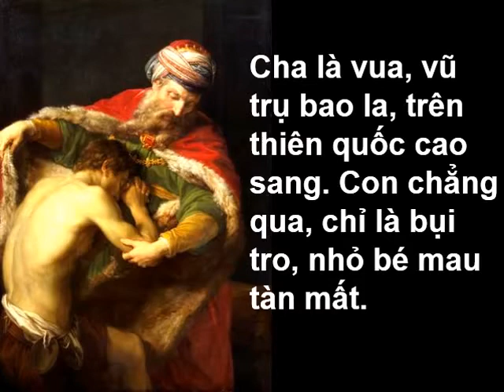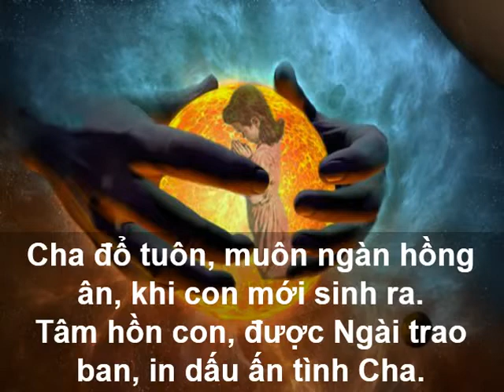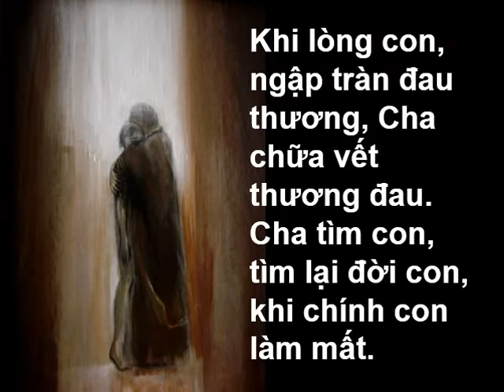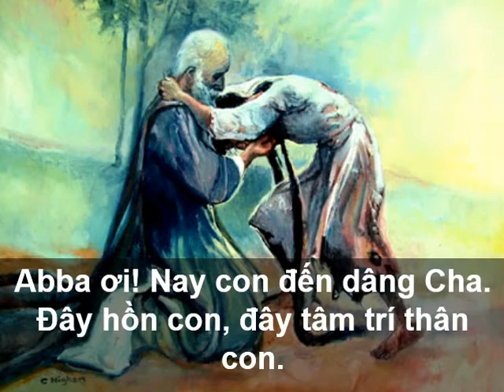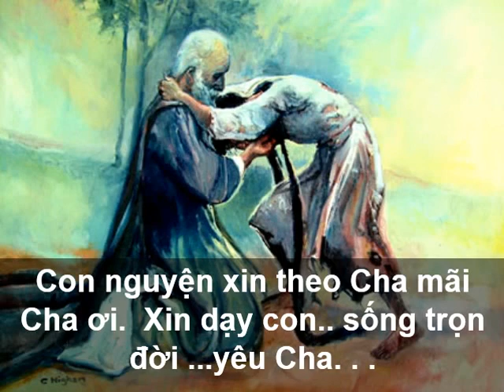Tình Ngài Cho Con. Nhã Ca Sáng tác & Trình bày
Hành Trình Đúc Tinh